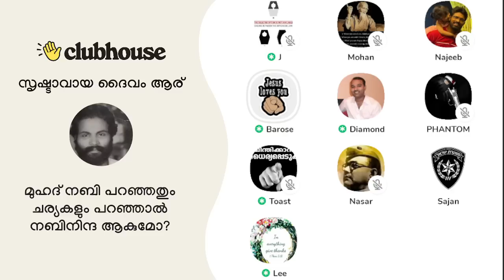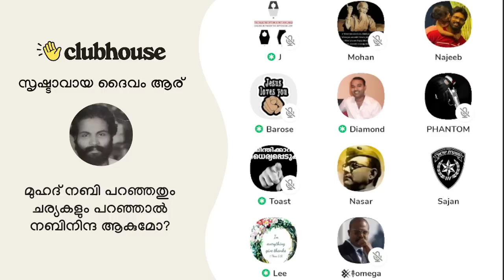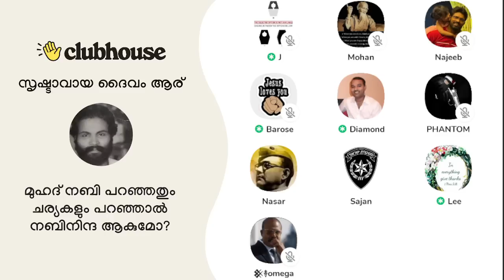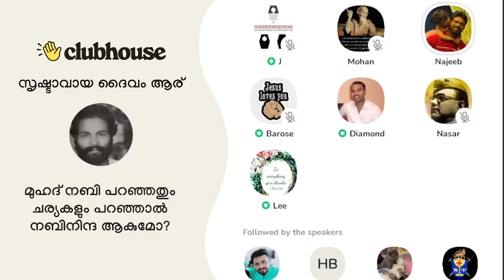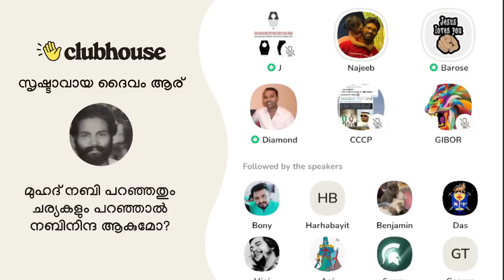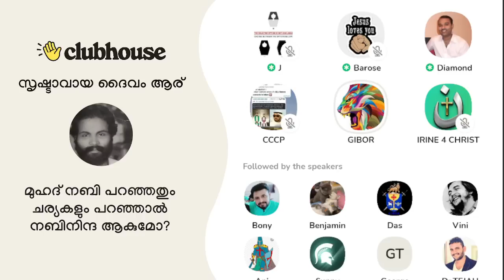കൗളയുടെ ശരീര ദാനം വരുത്തിവെച്ച പൊല്ലാപ്പുകൾ. Clubhouse Malayalam Discussion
കൗളയുടെ ശരീര ദാനം വരുത്തിവെച്ച പൊല്ലാപ്പുകൾ. Gibor | Barose | Nasar Kodimaram | Clubhouse Malayalam Discussion